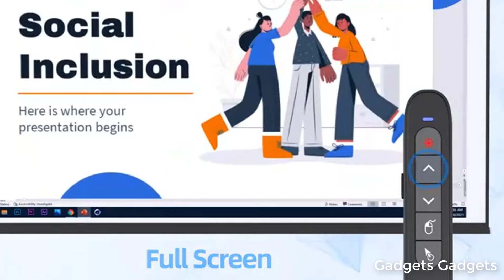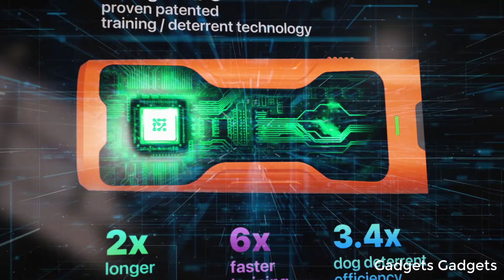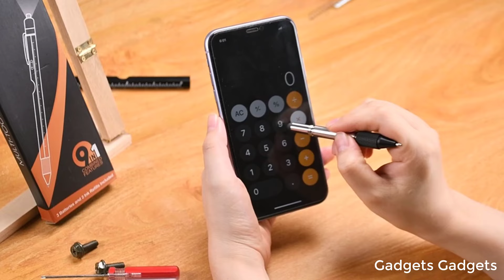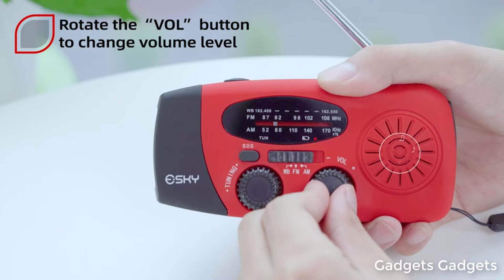21 Cool Gadgets You Can Buy | Latest Amazon Finds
𝐏𝐫𝐨𝐝𝐮𝐜𝐭 𝐋𝐢𝐧𝐤𝐬:
Cell Phone Stand with Wireless Bluetooth
Wireless Presenter
Nekteck Shiatsu Foot
Reyke Key Finder
The Original Toilet Night Light Tech Gadget
Sealegend 2 Pieces Dryer Vent Cleaner
VOLTRX Electric Protein Shaker
Keurig K-Express Coffee Maker
RESTECK Massagers for Neck
OXO Good Grips 3-in-1 Avocado
2024release Dog Bark
RESTCLOUD Neck and Shoulder Relaxer
Gifts for Men, Fathers Day Dad Gifts
Daxiongmao Borescope, Endoscope Camera
Flashlights High Lumens Rechargeable
Esky Emergency Hand Crank Radio with 3 LED Flashlight
70mai Smart Dash Cam 1S
Chom Chom Roller Pet Hair
Multitool Camping Accessories Stocking
EZ Off Jar Opener Top Rated for Seniors
ONO Roller - Handheld Fidget Toy for Adults